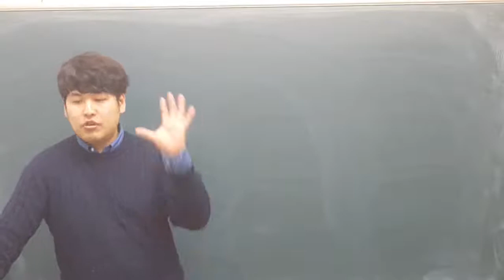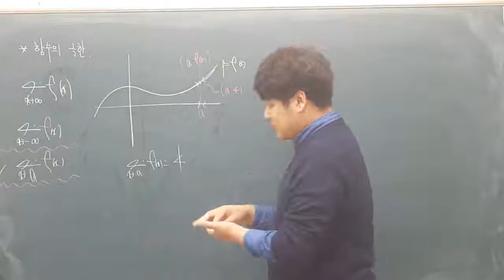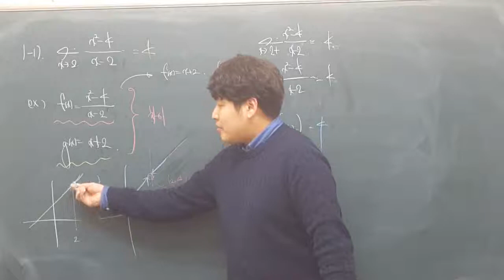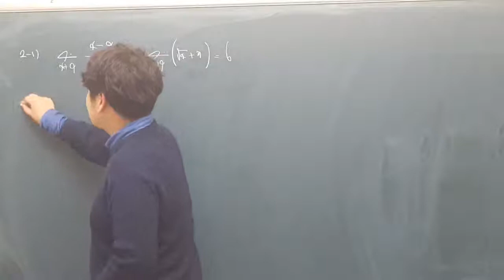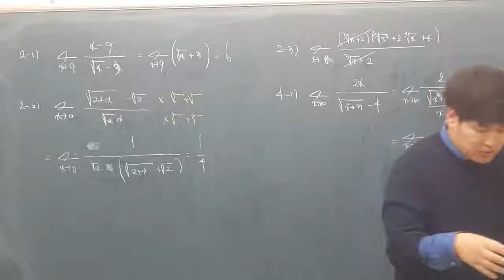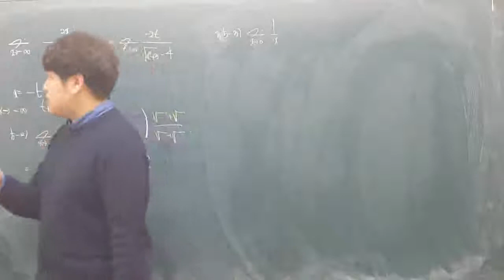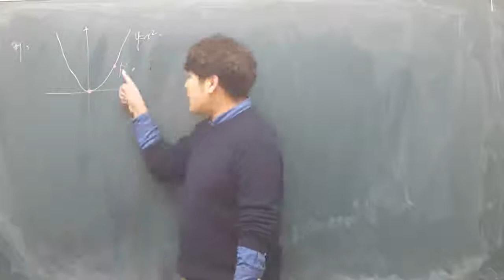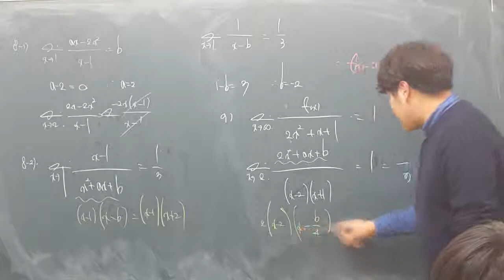160108 이과M반 기본정석 미적분 I 함수의극한